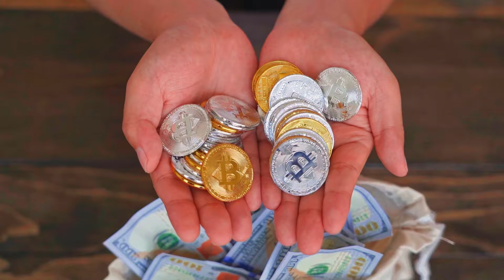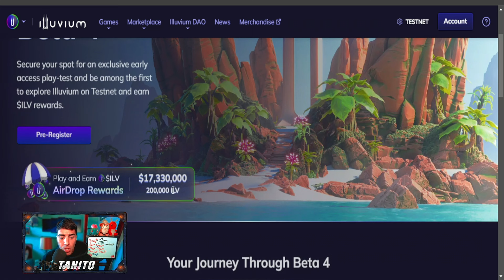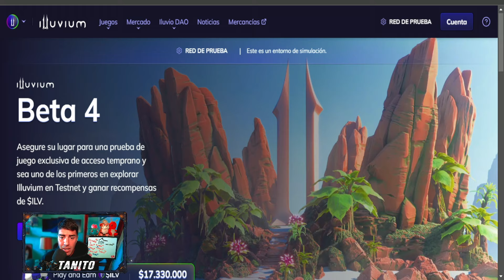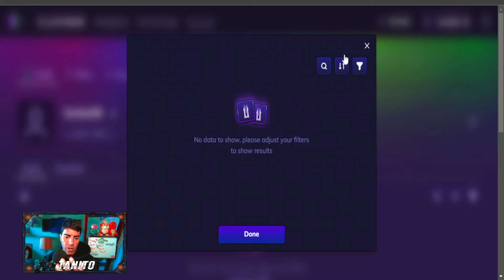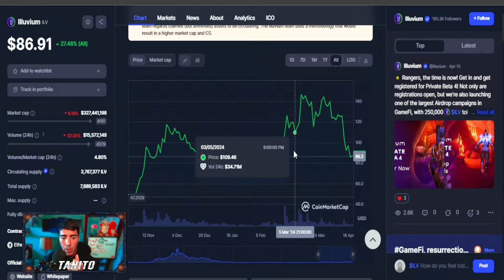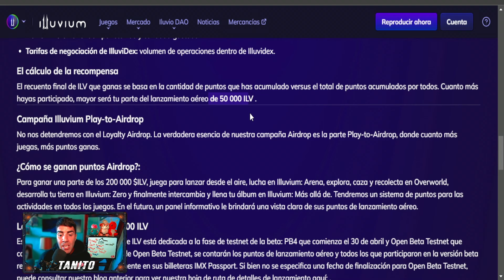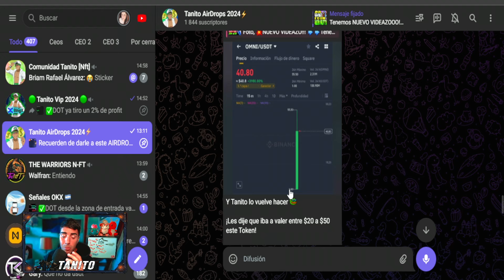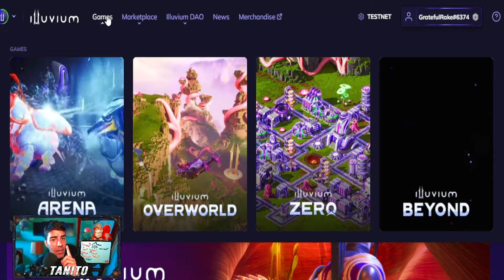👉AIRDROP de $180 a $240 USDT GRATIS para TODOS🤑GANA TOKENS GRATIS ($ILV)💥JUEGO NFT GRATIS ANDROID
Te hice una GUIA TUTORIAL PASO A PASO para GANAR este NUEVO AIRDROP de TOKENS $ILV GRATIS + JUEGO NFT GRATIS para CELULAR ANDROID - IPHONE

SORTEO

📝 ¿Como Participar?
1. Estar Suscripto al Canal y dejar tu LIKE

3. Comentar  en ESTE VIDEO ´´QUIERO PARTICIPAR #(lo que dice en el video) y que les parecio el video´´

Seo ignorar

,nuevo juego nft gratis 2024 , juego nft gratis android gratis, NFT gaming, Experiencias de juego descentralizadas ,  Juegos NFT, Blockchain gaming , Desarrollo de juegos basados en NFT , Cajas de botín NFT ,Juegos de estrategia con activos digitales , Juegos de realidad virtual con NFT, Integración de NFT en la industria de los videojuegos , Intercambio de activos digitales , Explorando el metaverso de NFT , Tokens no fungibles en juegos , bomb crypto nft, axies 2024 , juego nft con becas 2024 , league of legends nft,  Play-to-earn , Cripto gaming, Economía virtual, bigtimes guia, shanhai guia en español,  juego nft pagando gratis , magic craft nft, magic craft cuanto se gana,  mejores juegos nft gratis, heroes of mavia , heroes of mavia guia , miner work nft, heroes of mavia guia tutorial minerwork cuanto se gana ,juegonftdegranja , usdt gratis 2024 , world fishing championship , world fishing championship cuanto se gana , world fishing championship como se retira , world fishing championship , carmel btc cuanto se gana
,age of holders carrieverse como retirar , carrieverse nft, free to play, f2p, juego nft gratis sin inversion, play to earn gratis, red polygon, juegos nft gratis sin inversion 2024, juego nft gratis sin inversion pagando 2024,